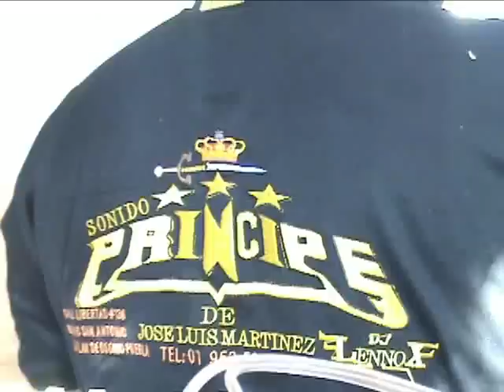SONIDO PRINCIPE - CUMBIA ACATECA "LOS KIERO"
DESDE EL MERITITO BARRIO DEL CHIKOLE
ACATLÁN DE OSORIO PUEBLA
PARA TODO TIPO DE EVENTOS:
CONTRATACIONES:
CALLE: LIBERTAD # 136
BARRIO DE SAN ANTONIO
REPRESENTANTE:  PROFR, JOSE LUIS MARTTINEZ
D.J. LENNOX